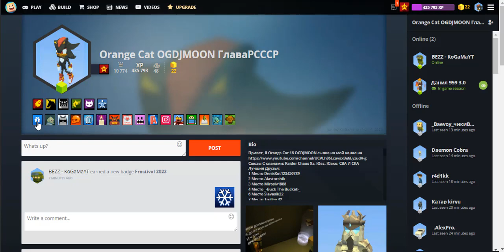Kogama new badge(Code Cupon) Frostival 2022 Nobember 2022